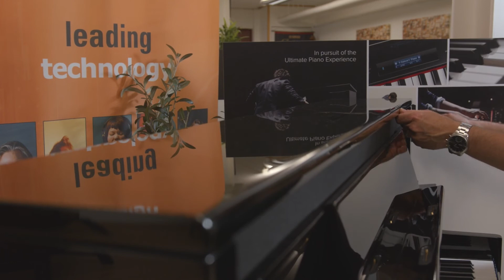Guide - Roland LX700-serien digitalpiano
Göran guidar dig genom Rolands LX700-serie av digitalpianon!  Vilket LX700-piano passar dig?
Modellerna:
LX708
LX706
LX705

Tack för att du tittar på vår guide om digitalpianon från Roland LX700-serien!

00:00 Guide - Roland LX700-serien digitalpiano
00:30 Modern design på digitalpiano som vunnit priser
00:55 Pure Acoustic Modelling senaste ljudtekniken för att skapa klang i realtid
01:30 Återskapar 12 olika omgivningar; från hur det låter under klubbspelning eller i konserthallen till ljudupplevelsen i en katedral
02:15 Projicering av ljudet likt ett akustiskt piano
03:30 Vad som skiljer modellerna i LX-serien åt
03:33 LX705
04:18 LX706
06:06 LX708